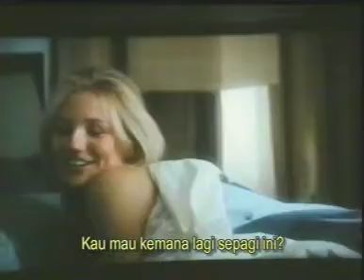Opening To Vanilla Sky Telesync Copy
Credit to jacob for this amazing find!!

Vanilla Sky is one of my favorite movies of all time and I"m really happy that has been found. This is the only TRB of the movie archived so when it comes to Everything in it's Right Place by Radiohead being absent, I think that's due to only having one channel being captured, that being the one with the dialogue. If it was a cam it would've been present.